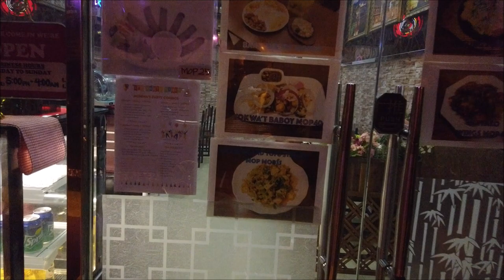🏃 Jogging in Macau + Lion Dance Eye Dot Ceremony | Macau 2019 Travel VLOG 05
In November 2019 I flew to Macau for a vacation. In the morning I decided to go jogging because I been eating so much, need to stay healthy even while on vacation. And then it was just a random day of exploring around Macau and at night we got went to Hong Wai Dragon and Lion Dance Association and had the privilege to witness Zhong Yi Kung Fu Association's newest lion go thru the Hoi Gong Ceremony.

There will be many videos in this Macau Series.

The rice noodle food cart was right next to this altar - not sure if it there everyday - but it was there both times I passed by the altar
Tou Tei Temple in Sam Pa Mun
5GXR+P7 Macau, Macao (Plus Code - put this in google map)